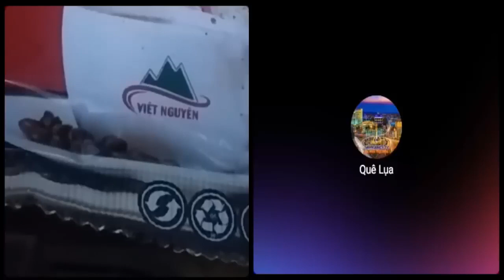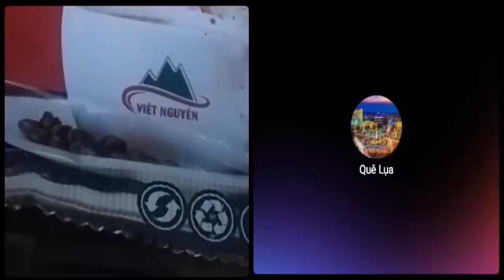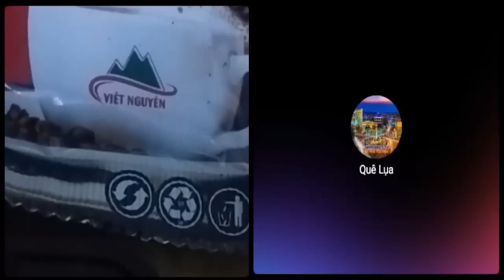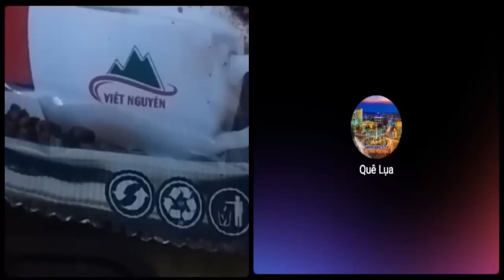Hoà bình là vô giá